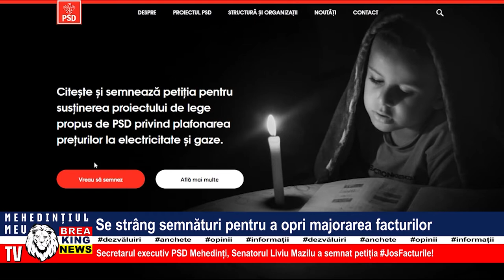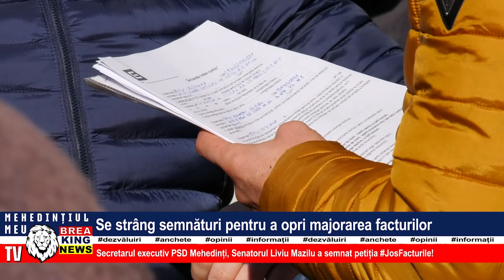SE STRÂNG SEMNĂTURI PENTRU A OPRI MAJORAREA FACTURILOR